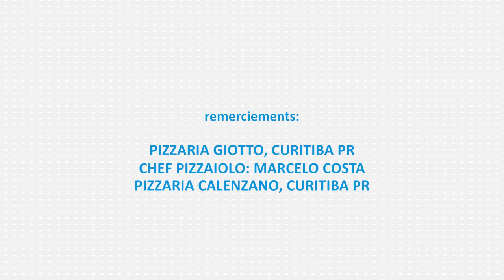GIMETAL RANGE OF PRODUCTS FRENCH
A quick view of the most popular items you can find on Gi.Metal catalogue